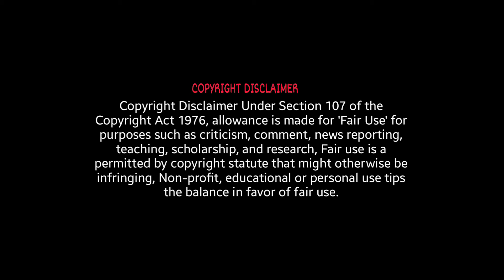Ninja Assassin (2009) Full Movie Review | Jung Ji-hoon & Naomie Harris | Review & Facts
Movie Credits :
Directed by : James McTeigue
Screenplay by : Matthew Sand & J. Michael Straczynski
Story by : Matthew Sand
Produced by : Joel Silver, The Wachowskis & Grant Hill
Starring : Jung Ji-hoon & Naomie Harris
Cinematography : Karl Walter Lindenlaub
Edited by : Gian Ganziano & Joseph Jett Sally
Production Companies : Dark Castle Entertainment, Legendary Pictures & Silver Pictures